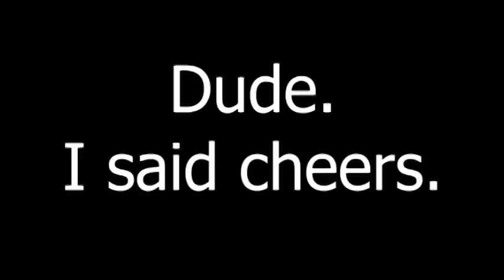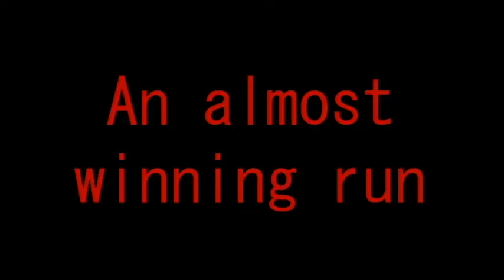this was a very dumb idea | FNaF Birthday Tribute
Today, August 8th, is a very special day for the internet. Six years ago, the horror genre was changed by a very gifted game creator, Scott Cawthon. Without him, quite a few of the famous YouTubers we have today wouldn't be as big or exist at all, along with tens of thousands of fangames. Thank you so much Scott for making such a great series and continue to do so.